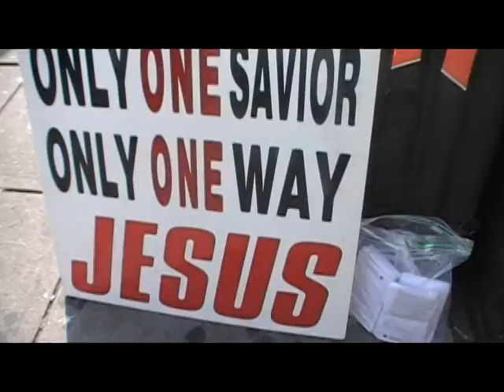Steven preaching to the lost in Newark NJ